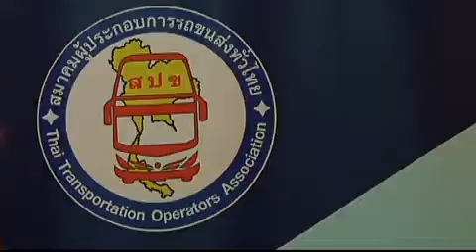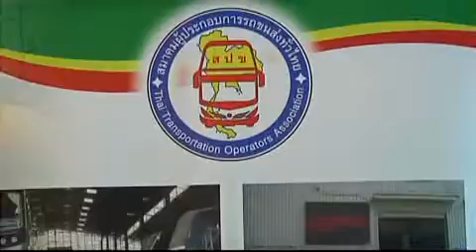งาน สปข. รามาการ์เด้นท์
คลิปรายการ BUS&TRUCK TV ตอนที่ 82(3/4) จอดคุย งานสัมมนาของ สปข.ในหัวข้อที่เกี่ยวกับประเด็นที่เคยถกเถียงกัน เรื่องรถ 30 กับรถพ่วง 18ล้อ ที่ชนกัน โดยมีหัวข้อที่คุยกันคือความปลอดภัยของรถโดยสาร2ชั้น และรถโดยสารชั้นเดียว อันไหนปลอดภัยกว่ากัน